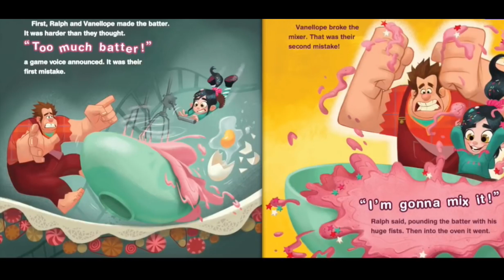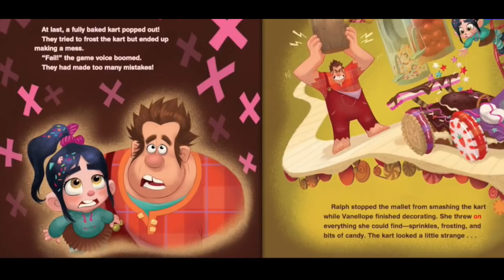🏎️🏆 Kids Book Read Aloud: Disney Wreck-It Ralph : Sugar Rush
Disney Wreck-It Ralph : Sugar Rush